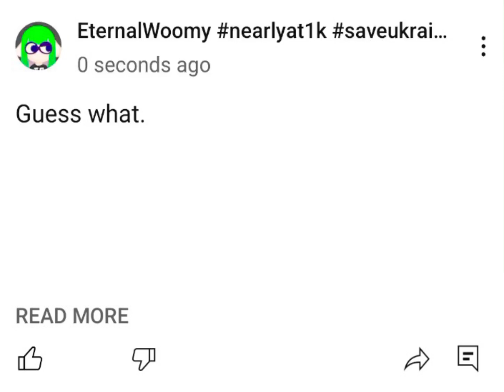Look y'all, I just made a community post on my community tab! Go check it out, I guess...